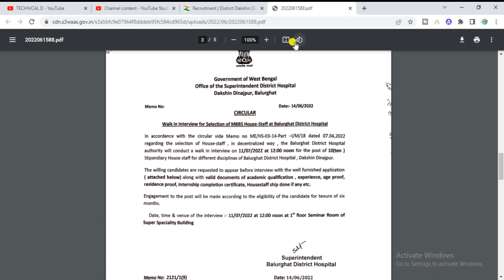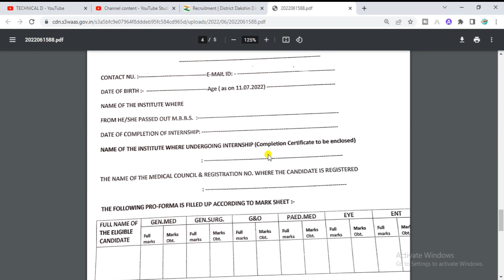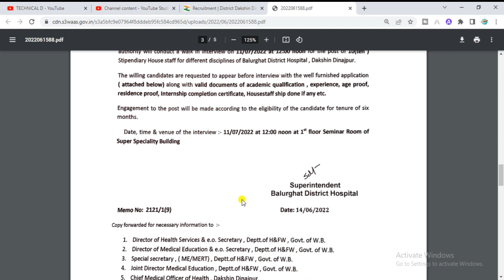Dakshin Dinajpur Balurghat District Hospital Recruitment 2022 | Direct Interview